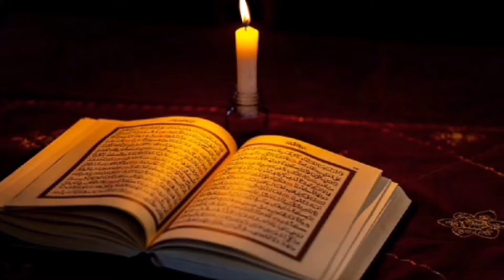افراط در مورد شخصیت ها